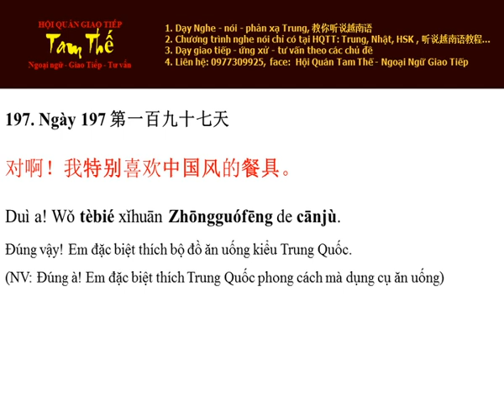Ngay 197 Em đặc biệt thích bộ đồ ăn uống kiểu Trung Quốc - Nghe Noi Tieng Trung Moi Ngay Mot Cau